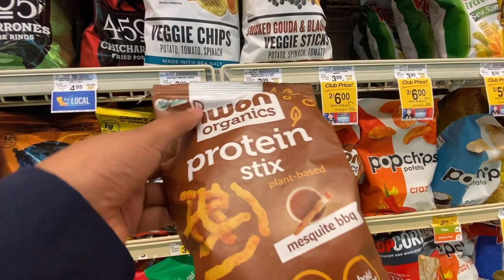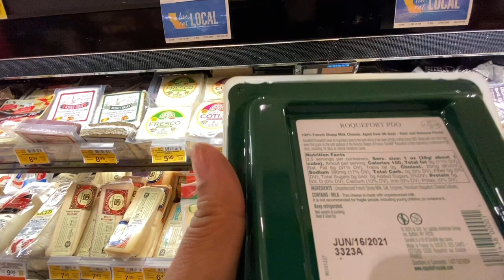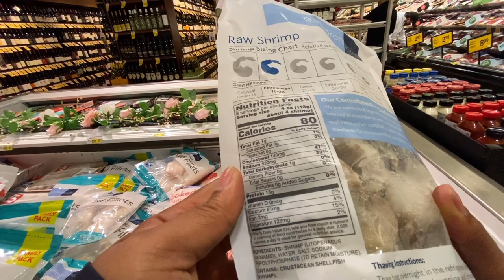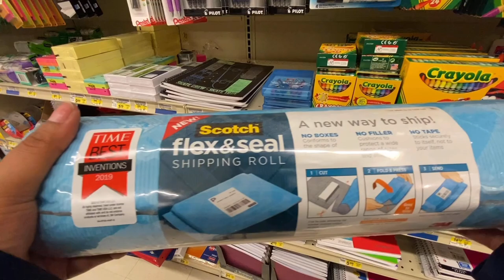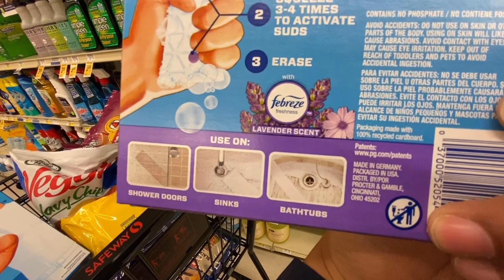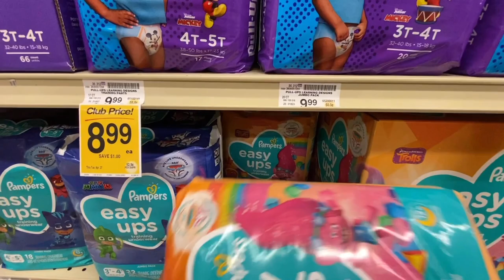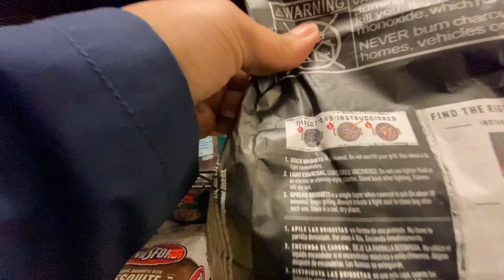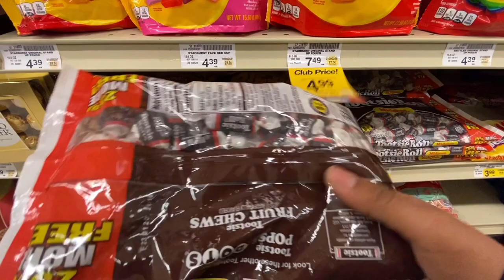Soft Spoken VLOG #4 | ASMR Shop with me for groceries in 2021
🚨ANNOUNCEMENT 06/04/2021🚨

🚨 FINALLY. Come Shop with me in this ASMR Soft Spoken-ish Vlog. You can find the time stamps down below or in the comment section.

Sign up for Sezzle with my link and we’ll each get $5 in Sezzle Spend

Gear I used to film/edit this video (links below) :

💻Macbook Air

📱iPhone 11 PRO

🎥Chest Hardness

🚨TIME STAMPS

0:00 Chip Aisle
05:06 Cheese aisle 1
07:08 Meat department : sausages, vegan items, pre-marinated meat, and shrimp.
10:38 Deli meats
11:09 Yakult (probiotic drink)
11:41 Cheese aisle 2
12:20 Bottled Coffee
13:54 Organizing my cart :)
14:18 sunkist Soda cans
14:34 office Supplies : shipping packaging, crayon boxes,  and tape.
15:41 touching Groceries in my cart :)
15:58 Dish Sponges
17:52 Cleaning Supplies : Disinfecting wipes, toilet cleaners and magic erasers.
20:03 organizing/touching items in my cart :)
21:23 Face Masks
21:45 teething medicines for toddlers
23:00 Pull ups for toddlers
23:27 Kitchen items : Hand Juicer, Oven Mitts and cooking spatula
24:44 discount section : miscellaneous items
32:08 Rice Crisps
32:48 Candy bags

📌Let me know if you enjoyed this shop with me by liking this video! This simple act helps the channel grow!

✨Have a request under 5 minutes I can include in my videos?

hands were washed and hand sanitizer was used all through out. Mask was worn.